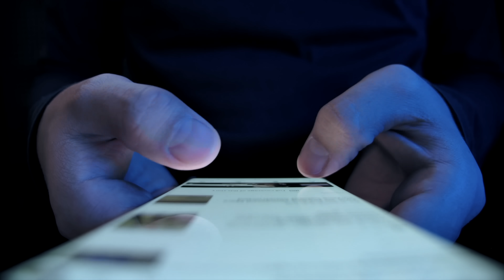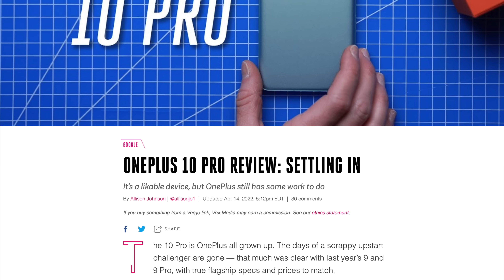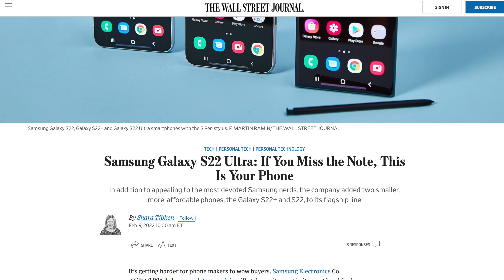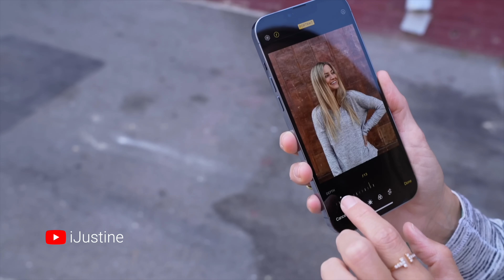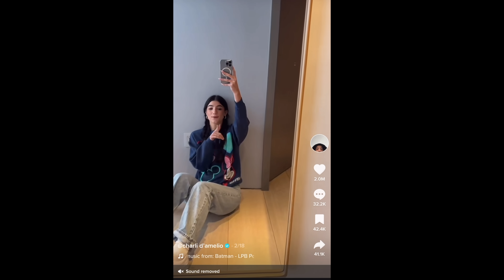Why I stopped doing tech reviews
You know what I’m talking about. A new phone or laptop or camera or whatever hits, and suddenly your feed is filled with… like… 3000 blog posts or podcasts or videos about it. It’s like the red wedding but for every other bit of content coming out that day.

And there are some very specific reasons for that...

🔗 LINKS

🗂 CHAPTERS

📝 CREDITS